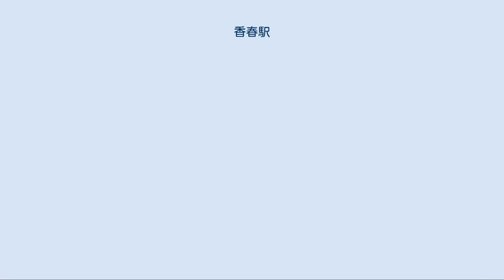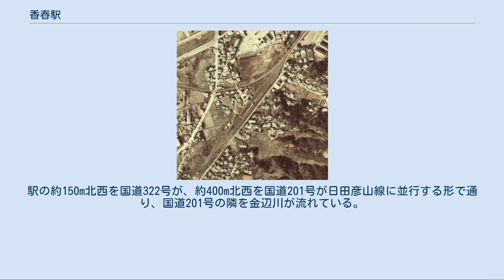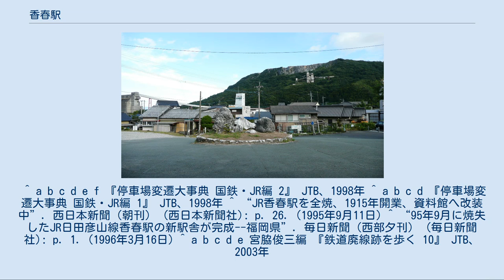香春駅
駅前 駅周辺を写した航空写真（1974年廃止）。
画像中央が香春駅。
画面の北東から駅を通り南西に延びる路線が日田彦山線。
駅から西に延びるのが日本セメント専用線（現在廃止）。
国土交通省 国土画像情報（カラー空中写真）を基に作成 香春駅（かわらえき）は、福岡県田川郡香春町大字香春にある、九州旅客鉄道（JR九州）日田彦山線の駅である。
駅番号はJI11。
かつては添田線が接続していた。
 朝に田川後藤寺方面から当駅折り返しの列車が設定されている。
(土曜・休日運休) 単式ホーム2面2線を有する地上駅。
かつては2面3線であったが、中線が撤去されている。
 無人駅。
かつてはJR九州鉄道営業が駅業務を行う業務委託駅でPOS端末が設置されていた。
 現在、かつての駅事務所に香春町観光協会の事務所が入っている（ただ、切符などの販売は行っていない）。
 香春駅では、開業時から国鉄分割民営化前の1986年（昭和61年）まで貨物営業を行っていた。
また、駅には日本セメント（現・太平洋セメント）の専用線が接続していた。
 1935年（昭和10年）6月、駅の西に浅野セメント（後の日本セメント）の香春工場が建設され、操業を開始した。
専用線の敷設時期は不明だが、1951年（昭和26年）8月に、バラ積みセメントの専用貨車を用いたセメント輸送が日本セメント門司工場（葛葉駅隣接）との間で開始された。
さらに、1955年（昭和30年）11月には東小倉駅との間でもセメント輸送が開始された。
専用線では、D51形蒸気機関車やDD51形ディーゼル機関車が乗り入れてホキ3500形貨車などの貨車を牽引していた。
 駅の貨物取扱量は1979年（昭和54年）をピークに徐々に減少。
1986年10月3日限りで日本セメント専用線からの貨物輸送は廃止された。
なお、香春工場は2004年（平成16年）に閉鎖されている。
 香春町の南西部の中心市街地に位置する。
駅の約150m北西を国道322号が、約400m北西を国道201号が日田彦山線に並行する形で通り、国道201号の隣を金辺川が流れている。
駅前にタクシーが1台程度待機しており、自家用車用の駐車場もある。
 九州旅客鉄道（JR九州） JI 日田彦山線 ■快速（上り1本のみ運転） 石原町駅 (JI08) ← 香春駅 (JI11) ← 一本松駅 (JI12) ■普通 採銅所駅 (JI10) - 香春駅 (JI11) - 一本松駅 (JI12) 日本国有鉄道 添田線 香春駅 - 上伊田駅 ^ a b c d e f 『週刊JR全駅・全車両基地』第07号、朝日新聞出版、2012年9月23日、 26頁。
 ^ a b c d e f 『停車場変遷大事典 国鉄・JR編 2』 JTB、1998年 ^ a b c d 『停車場変遷大事典 国鉄・JR編 1』 JTB、1998年 ^ “JR香春駅を全焼、1915年開業、資料館へ改装中”. 西日本新聞（朝刊） (西日本新聞社): p. 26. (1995年9月11日) ^ “95年9月に焼失したJR日田彦山線香春駅の新駅舎が完成--福岡県”. 毎日新聞（西部夕刊） (毎日新聞社): p. 1. (1996年3月16日) ^ a b c d e 宮脇俊三編 『鉄道廃線跡を歩く 10』 JTB、2003年